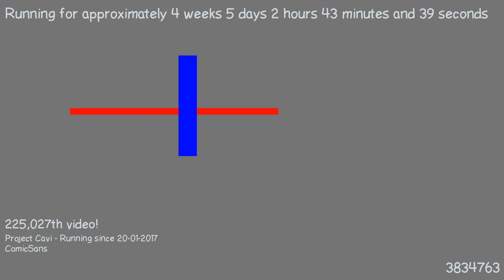1487810868 - Webdriver Cavi - O